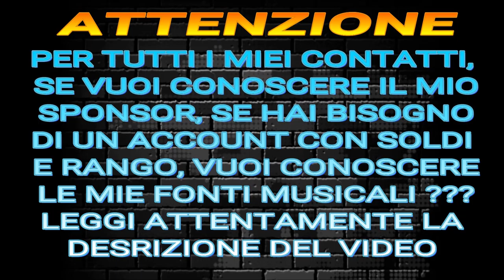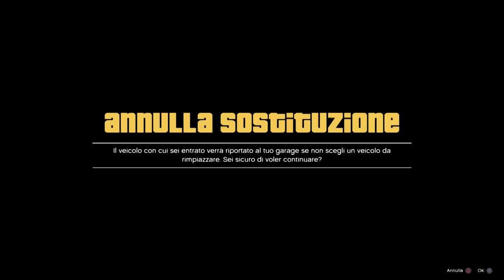GTA ON LINE 1.42 NEW EASY GCTF TUTTE LE AUTO GRATIS PATCHATO